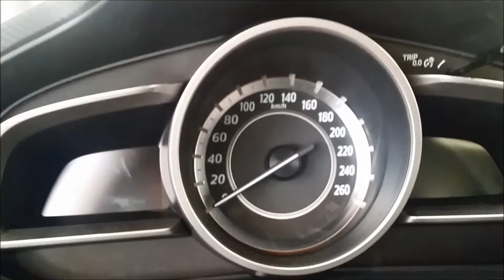Honda Civic 2017 vs Mazda 3 2017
Car Comparison: Honda Civic 2017 vs Mazda 3 2017
The new Mazda3 gets its own overall modernization tasteful and functional, starting with a new leather-wrapped steering wheel that can be had with an edge heating and black leather upholstery or almond available. A new electric parking brake frees additional space in the center console redesigned car while its stowage spaces screen door are three times larger than before. 2017 Mazda3 cabin is quieter as well, thanks to tighter body panel gaps in the insulation, weatherstripping improved and redesigned sound.

2017 Civic will continue with a series of features that highlights their aspirations luxury. Even the LX versions come again with LED daytime running lights, automatic climate control and an electronic parking brake. EX and above models include the power button again and the audio system screen Honda touchscreen dashboard and auto Android and Apple carplay connectivity. EX-Ts and above will be again heated front seats and dual-zone automatic climate control with Touring versions offer the power driver and passenger seats and heated rear seats.